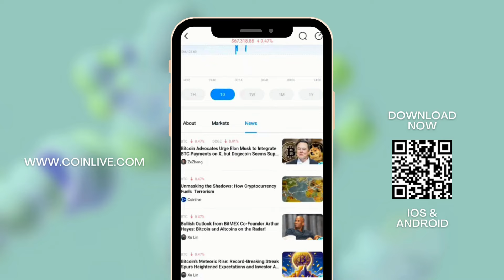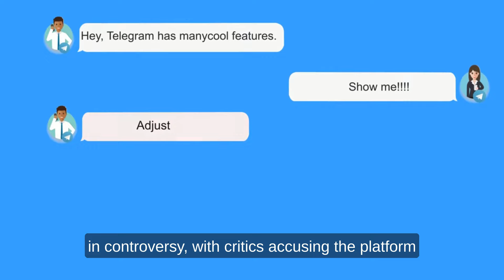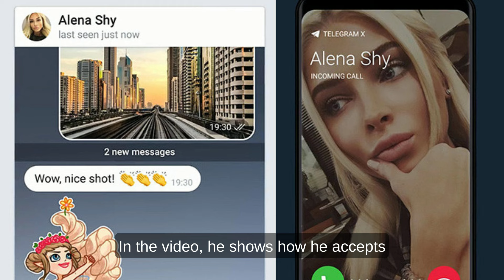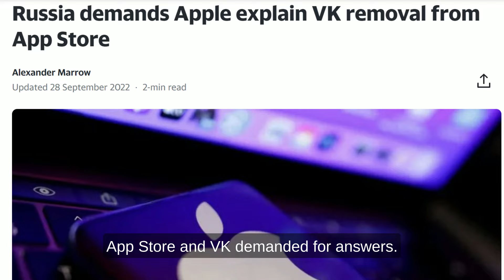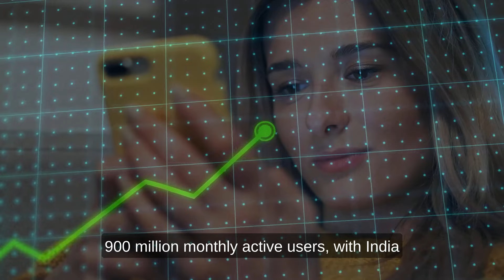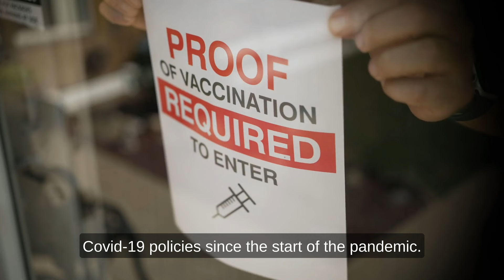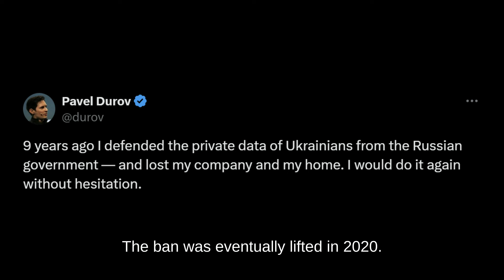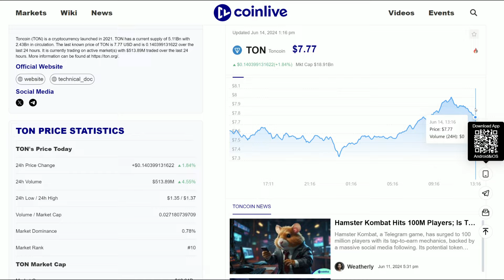Pavel Durov: How One Man's Quest for Decentralization Unleashed a Criminal Empire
Telegram has become a breeding ground for criminal activity. As Durov pushes forward for the sake of privacy and decentralization, what will the world become of? What will be the future of TON?